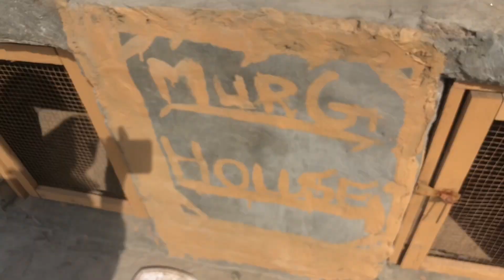Saying Yes to My little brother |Revenge😞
I am sabeehkhokhar and i make my channel for motivate people's by my videos like motivational videos  and vloging and shorts

In this video we make a challenge for only entertainment
If you guys happy to see this then we would succeed
Hope you all enjoyed my videos